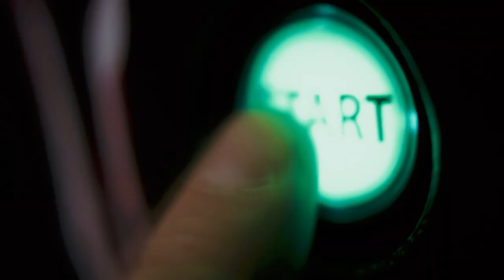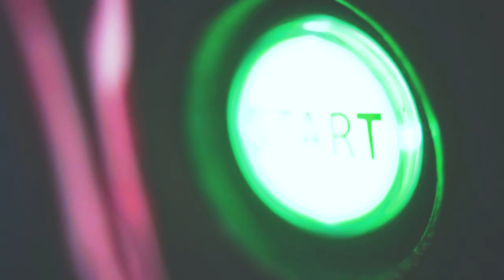Start Static - Take Your Place In Line (OFFICIAL MUSIC VIDEO)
From the album RESOLVE

Video shot/produced/edited by Start Static
Filmed at Super Bario, King Street, Glasgow. Go.

Support independent music pretty please

Engineered & Mixed by Bruce Rintoul @ 45 A-side